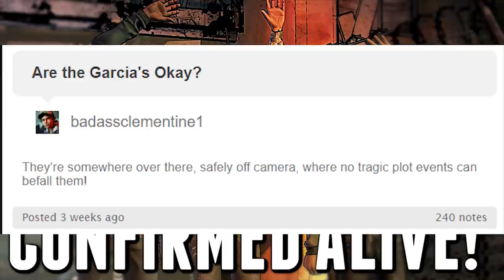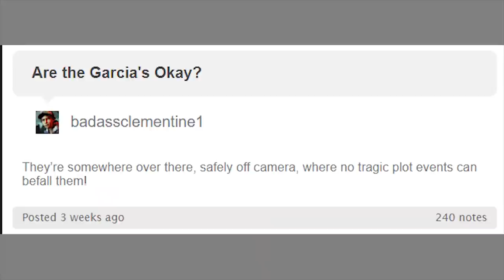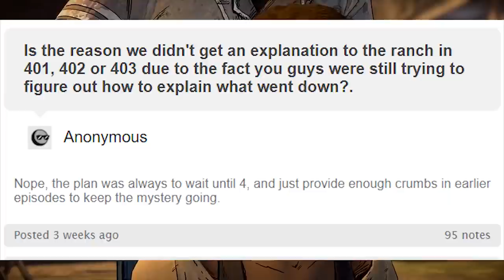The Walking Dead: Garcia Family CONFIRMED Alive!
The Walking Dead:Season 4 Episode 4 "Take us Back" Garcia Family Alive! - The Final Season
In this video I discuss the confirmed news of the Garcia Family being alive after the events of the walking dead: The final season and whether they will return in  a potential spinoff/new season of the walking dead game series 1000 Likes? Could we see Javier or Gabe or even Kate again?

The Walking Dead:Season 4 Episode 4 "Take us Back" Oh My Darling Clementine hint - The Final Season

The walking dead "The Final Season Episode 4 "Take us Back" release date has been confirmed by Skybound Games as March 26th

Take us back will be the 4th and final episode in Telltale's The walking dead The Final season and will Star Clementine and AJ

Clementine, now a fierce and capable survivor, has reached the final chapter in her journey. After years on the road facing threats both living and dead, a secluded school might finally be her chance for a home. But protecting it will mean sacrifice. Clem must build a life and become a leader while still watching over AJ, an orphaned boy and the closest thing to family she has left. In this gripping, emotional final season, you will define your relationships, fight the undead, and determine how Clementine's story ends.

   👍 Snapchat ➜ domthebombyt